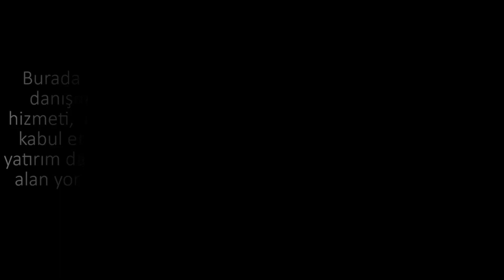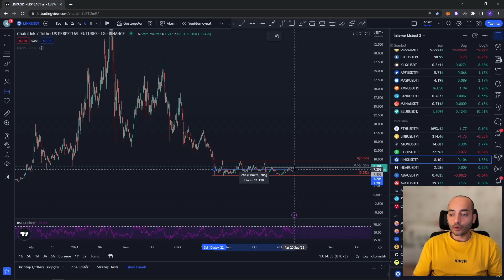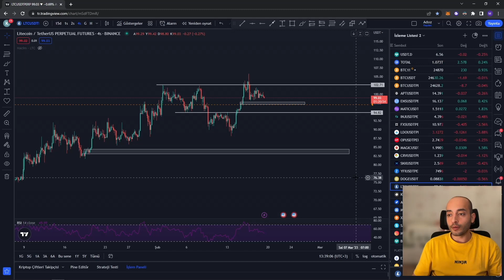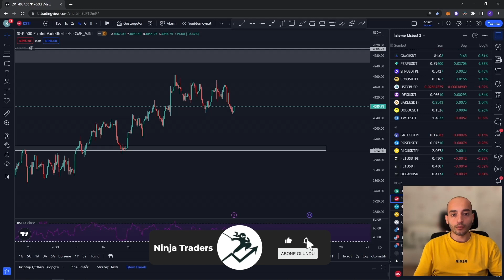İşleme Girmek İçin Bu Seviyeleri Bekliyorum! Güncel Market Analizi